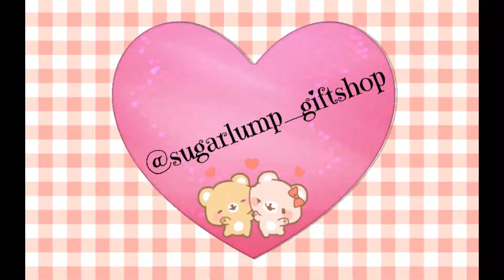Retro Dolls US Valentine's Swap 2018 Part 1